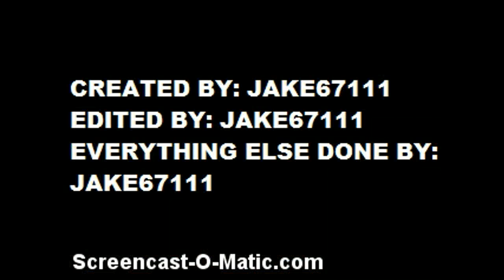Series updates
Updates for an upcoming series. Also, a little animated short at the end!